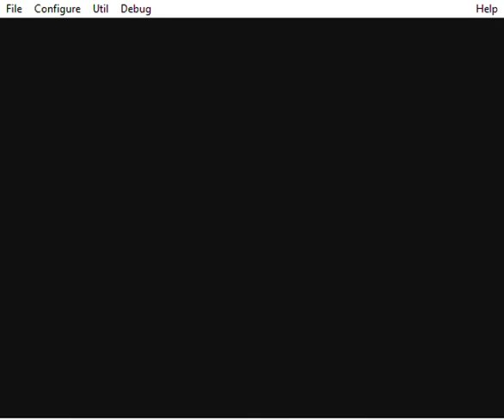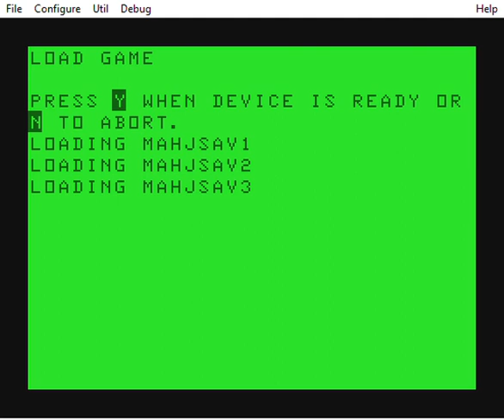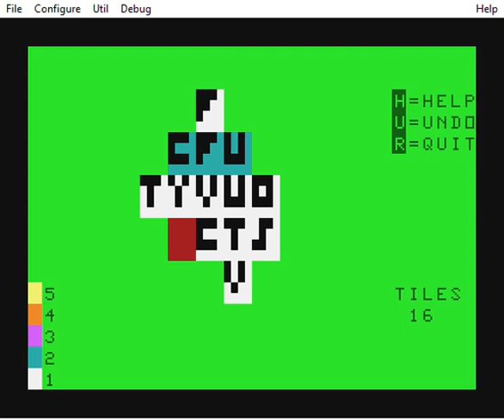Mahjong Beta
This is the (hopefully) final version release of my new Mahjong game with  algorithm to ensure at least one path to complete the puzzle. Also added an undo and game save feature. If you win 3 games in a session, you get a special graphic instead of the mundane green Yin and Yang symbol.  Enjoy!